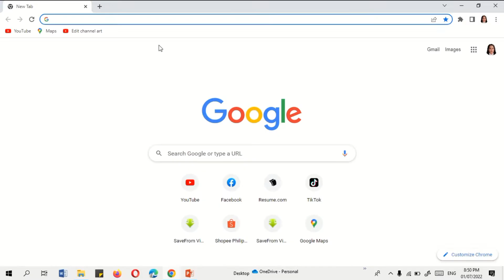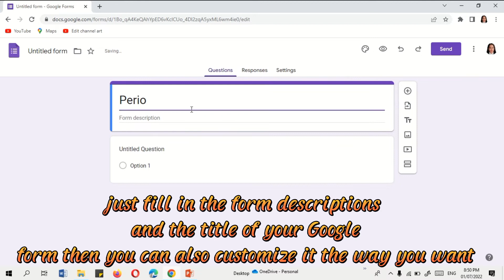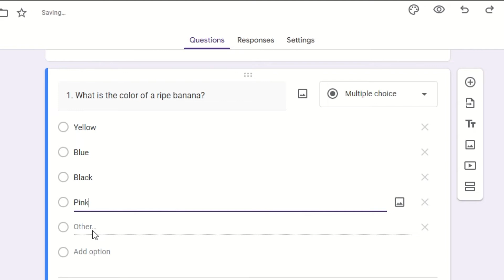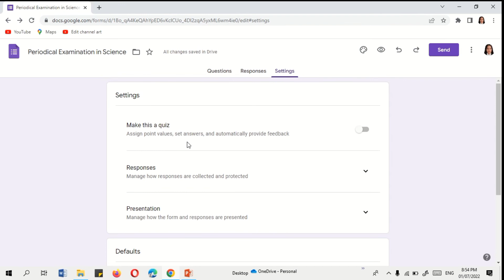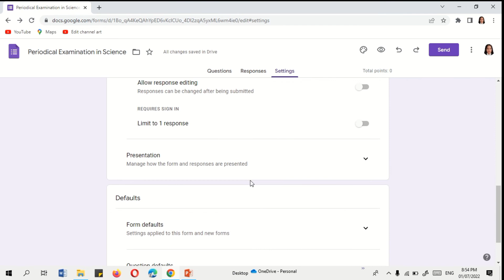[How to Create Your Own Google Form| Ronna Jane Villa]